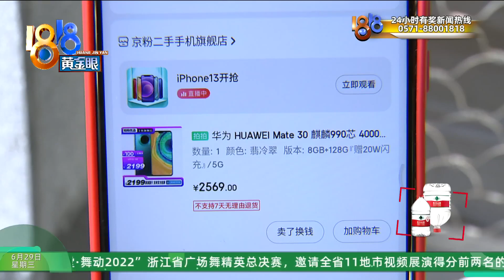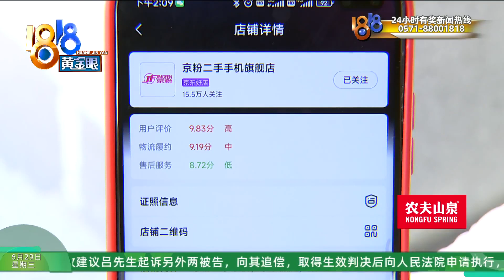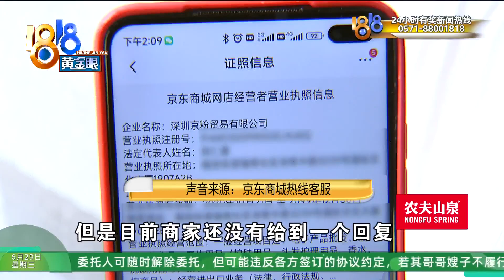【1818黄金眼】投标前二手华为手机崩了，之前已经返修过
【“京东拍拍”二手机 投标前一天“崩了”】余女士在网上买了一部二手华为手机，她说用了没多久手机就出故障了，返修后寄回来，用了一周又坏了，耽误自己投标。她希望把手机退了。

新闻标签：